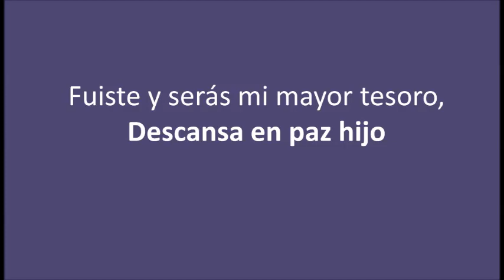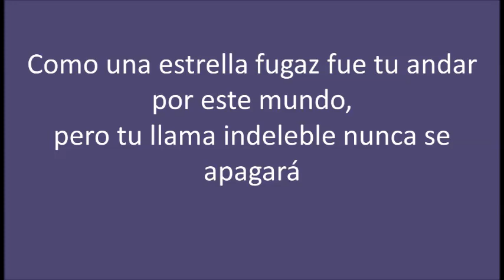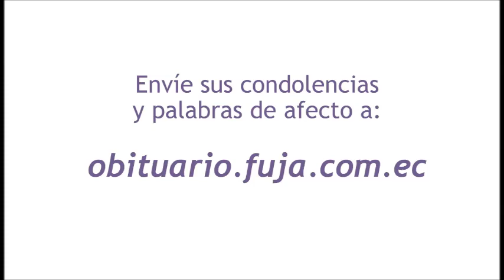Velación Actual de Diego Daniel Rivera Torres.